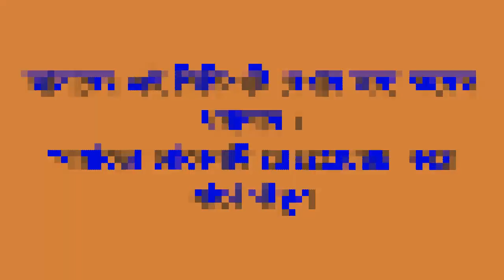অন্তঃসত্ত্বা মাকে মারার পর পেট কেটে মা- মেয়ে বের করে নিল বাচ্চা